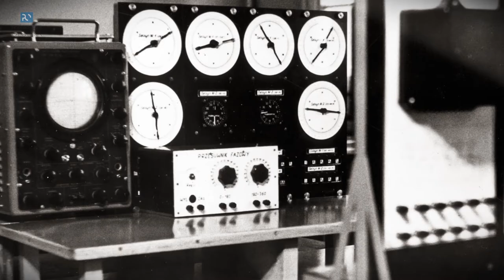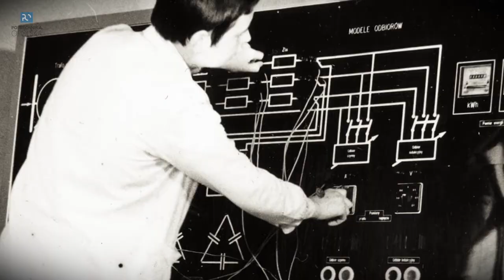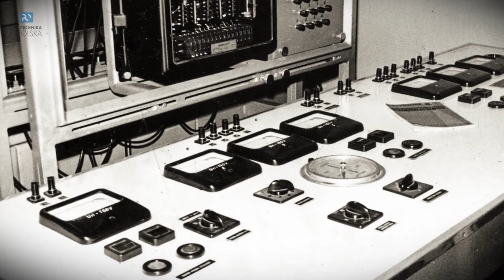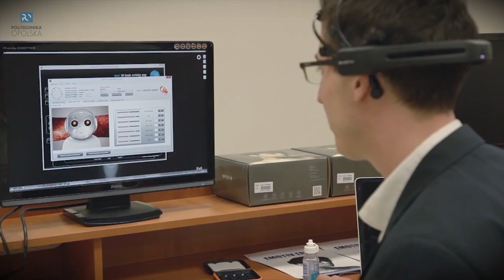50 lat Wydziału Elektrotechniki, Automatyki i Informatyki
Wydział Elektrotechniki, Automatyki i Informatyki Politechniki Opolskiej w roku akademickim 2016/2017 obchodzi 50-lecie swojego istnienia.